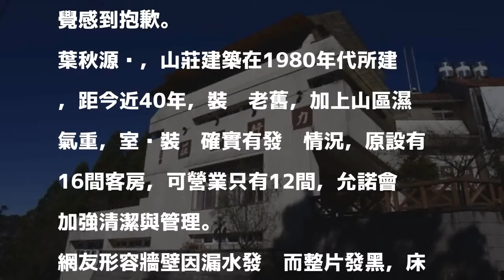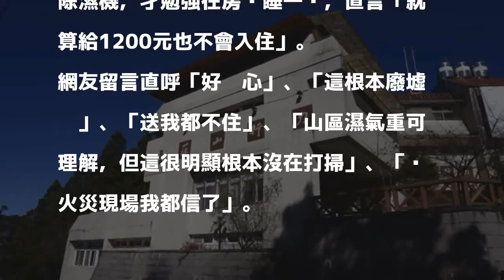網友爆阿里山發霉房一晚1200 業者道歉了！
〔記者曾迺強／嘉義報導〕阿里山國家森林遊樂區是國內知名景點，有網友在臉書「爆料公社」發文表示，本月6日與同行友人入住遊樂區內的力行山莊，一人一間房，一晚1200元，房間牆壁不但漏水、發霉，房間還充滿霉味，提醒大家「小心踩雷」；對此，經營力行山莊的阿里山鄉民眾服務社理事長葉秋源回應，會加強清潔、汰換除濕機，讓旅客有不愉快的感覺感到抱歉。

發表評論評論如下。